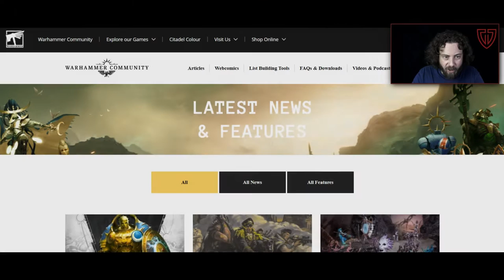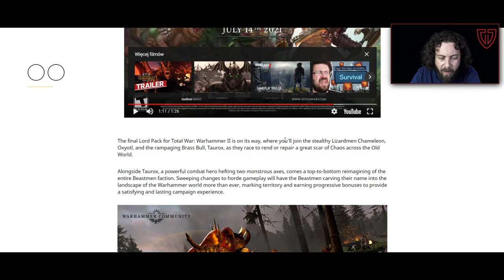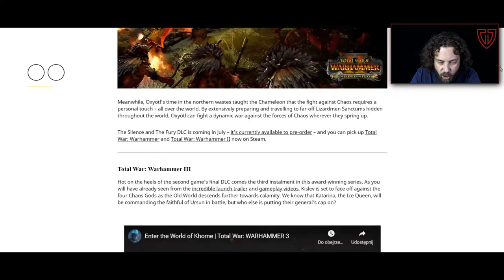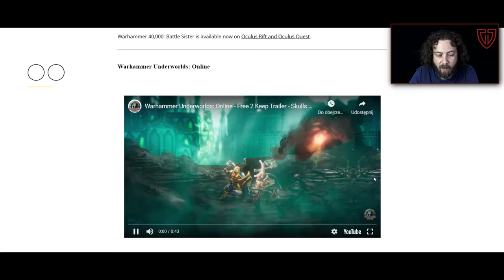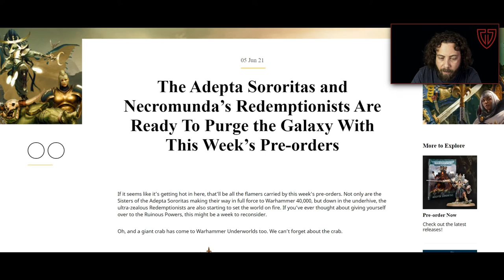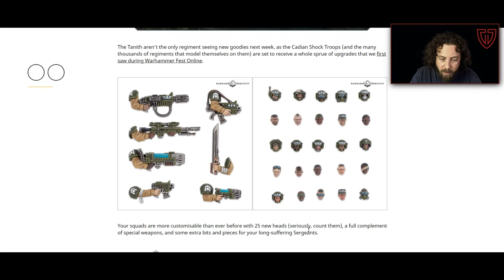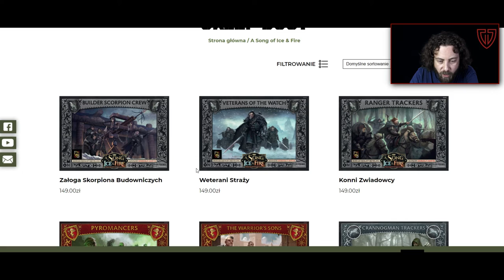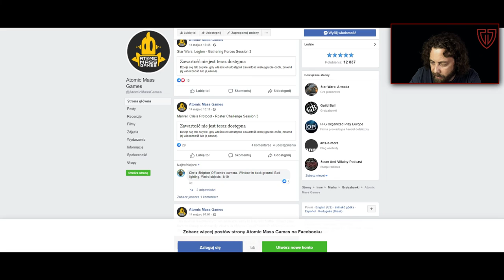ZNAMY DATĘ PREMIERY DOMINION! SPB #22 (09.06.2021) | WARBAND TV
🎲 Subiektywny przegląd BITEWNIAKOWY ODC. #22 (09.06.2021)!

Cześć! Witamy Was w naszym cyklu Subiektywny przegląd BITEWNIAKOWY. W serii tej poruszać będziemy tematy premier, nowości, nadchodzących tytułów i wszystkiego co dzieje się w branży Gier Bitewnych.

➡ Nowe odcinki będą pojawiać się w każdą ŚRODĘ o 18:00! A INTRA, UNBOXINGI, BATTLE REPORTY wrzucamy w każdy czwartek o 18:00!

00:00 WSTĘP
00:54 WARHAMMER 40000 I NOWE FAQ
02:26 NOWY AOS CZYLI BOHATEROWIE KONTRA POTWORY
04:47 SKULLS FESTIVAL - CZYLI GRY CYFROWE
17:05 PREORDERY Z POPRZEDNIEGO WEEKENDU
18:26  DOMINION DATA PREMIERY!!!
20:35 PREORDERY W TEN WEEKEND
22:26 ZAGLĄDAMY NA STRONĘ CMON
25:24 ZAGLĄDAMY NA STRONĘ WARFACTORY
26:30 ZAGLĄDAMY NA STRONĘ FANTASY FLIGHT GAMES
27:45 ZAGLĄDAMY NA STRONĘ ATOMIC MASS GAMES

🔹LINKI do tematów omawianych w odcinku:
➡ WARHAMMER 40000 I NOWE FAQ:
➡ DOMINION DATA PREMIERY!!!

🔹 Gry Bitewne, figurki, Gry Fabularne, akcesoria modelarskie znajdziecie w naszym sklepie
🔹 Nasz Instagram: @warband.sklep

Zapraszamy serdecznie do kontaktu przez naszego messengera! 😀👋🏼 Figurkowy sklep WARBAND znajdziecie również stacjonarnie! Poznań, Głogowska 157! 😀👋🏼🏠

Do zobaczenia w kolejnym materiale! 😀😀